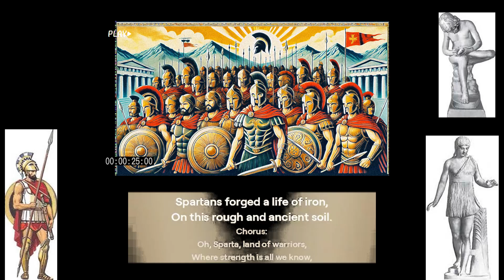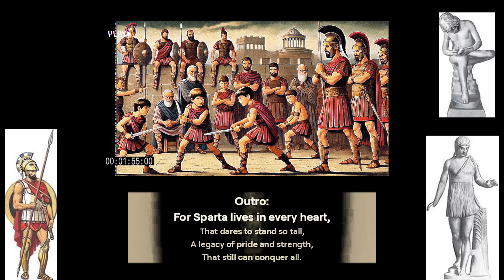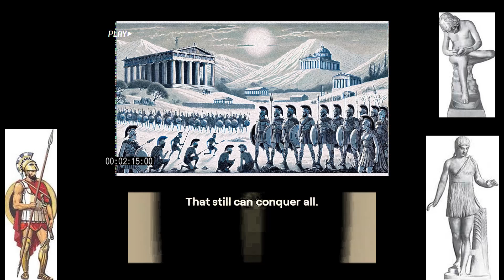The Way of Sparta. History in songs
**Ancient Sparta**

1. **Spartans and Helots**
The ancestors of the Spartans were Greek tribes that came from the northern Balkan Peninsula. They settled in southern Greece, in the valley of the Eurotas River, where several neighboring settlements united and became known as Sparta. Over time, the Spartans conquered the entire region of Laconia, making its inhabitants their slaves, whom they called helots. Later, they also conquered the fertile region of Messenia, whose inhabitants were also reduced to the status of helots.

The lands of Laconia and Messenia were divided among the Spartans, and the helots worked on these plots, giving a portion of the produce, such as grain, olives, and vegetables, to the Spartans. The helots were considered state slaves and were not allowed to leave their villages. The Spartans treated them harshly and cruelly, sometimes conducting public punishments to show the youth how not to behave. They also regularly organized night raids, killing the strongest helots to prevent possible uprisings.

2. **Sparta — A Military Camp**
Sparta had no defensive walls; its inhabitants believed that the best defense of the city was its brave warriors. The main occupation of the Spartans was warfare, and their infantry was considered the best in Greece. Sparta resembled a military camp where no one could live as they pleased. Spartans were forbidden to engage in trade or crafts, and all manual labor was looked down upon.

Foreigners rarely visited Sparta because there was nothing attractive there: the city did not build beautiful buildings or adorn itself with statues. Spartans seldom left their homeland to avoid adopting foreign customs. Meals were held in public dining halls where men ate simple food together, and the Council of Elders, which held significant power, ensured that all rules were followed.

3. **Spartan Upbringing**
The Spartans believed that children in Sparta belonged not to their parents but to the state. After a child's birth, the father had to take him to the elders, who would decide if the child should live. If the infant seemed weak, it was thrown off a cliff. When boys reached the age of seven, they were taken from their parents and formed into groups where they lived and trained together. They were taught to be brave and resilient, raised through fights and harsh living conditions.

Spartan children learned to steal food to survive and were punished not for the theft itself but for getting caught. They were trained in brevity of speech — Spartans were taught to speak with precision and conciseness. Although little time was spent on literacy, physical training was a crucial part of their upbringing. Both boys and girls practiced gymnastics and prepared for future military exploits to become worthy warriors of Sparta.